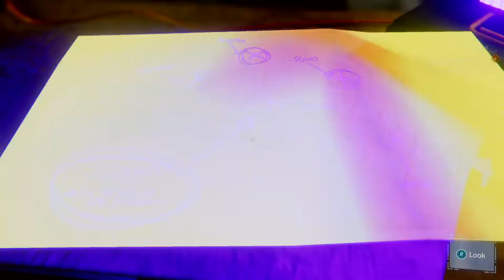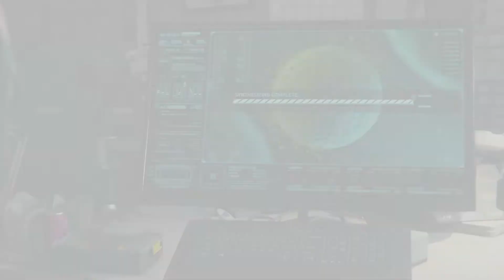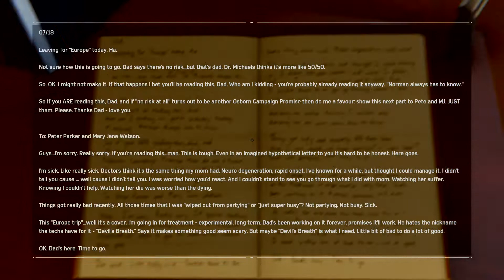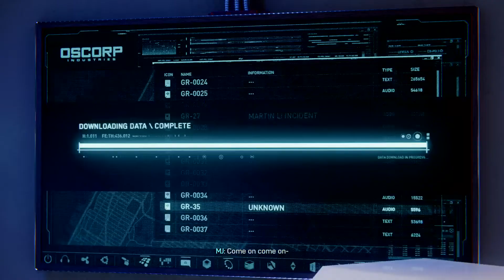marvel spider man episode 7 ps4 pro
marvel spider man episode 7 ps4 pro the most furestic and awsome fight should me begain in this episode of marvel spider man must watch
about the game Spider-Man is a fictional superhero created by writer-editor Stan Lee and writer-artist Steve Ditko. He first appeared in the anthology comic book Amazing Fantasy #15 (Aug. 1962) in the Silver Age of Comic Books. He appears in American comic books published by Marvel Comics, as well as in a number of movies, television shows, and video game adaptations set in the Marvel Universe. In the stories, Spider-Man is the alias of Peter Parker, an orphan raised by his Aunt May and Uncle Ben in New York City after his parents Richard and Mary Parker died in a plane crash. Lee and Ditko had the character deal with the struggles of adolescence and financial issues, and accompanied him with many supporting characters, such as J. Jonah Jameson, Harry Osborn, Max Modell, romantic interests Gwen Stacy and Mary Jane Watson, and foes such as Doctor Octopus, the Green Goblin and Venom. His origin story has him acquiring spider-related abilities after a bite from a radioactive spider; these include clinging to surfaces, superhuman strength and agility, and detecting danger with his "spider-sense." He then builds wrist-mounted "web-shooter" devices that shoot artificial spider-webbing of his own design.

When Spider-Man first appeared in the early 1960s, teenagers in superhero comic books were usually relegated to the role of sidekick to the protagonist. The Spider-Man series broke ground by featuring Peter Parker, a high school student from Queens behind Spider-Man's secret identity and with whose "self-obsessions with rejection, inadequacy, and loneliness" young readers could relate.[9] While Spider-Man had all the makings of a sidekick, unlike previous teen heroes such as Bucky and Robin, Spider-Man had no superhero mentor like Captain America and Batman; he thus had to learn for himself that "with great power there must also come great responsibility"—a line included in a text box in the final panel of the first Spider-Man story but later retroactively attributed to his guardian, the late Uncle Ben Parker.

Marvel has featured Spider-Man in several comic book series, the first and longest-lasting of which is The Amazing Spider-Man. Over the years, the Peter Parker character developed from a shy, nerdy New York City high school student to troubled but outgoing college student, to married high school teacher to, in the late 2000s, a single freelance photographer. In the 2010s, he joins the Avengers. Spider-Man's nemesis Doctor Octopus also took on the identity for a story arc spanning 2012–2014, following a body swap plot in which Peter appears to die.[10] Marvel has also published books featuring alternate versions of Spider-Man, including Spider-Man 2099, which features the adventures of Miguel O'Hara, the Spider-Man of the future; Ultimate Spider-Man, which features the adventures of a teenaged Peter Parker in an alternate universe; and Ultimate Comics Spider-Man, which depicts the teenager Miles Morales, who takes up the mantle of Spider-Man after Ultimate Peter Parker's supposed death. Miles is later brought into mainstream continuity, where he sometimes works alongside Peter.